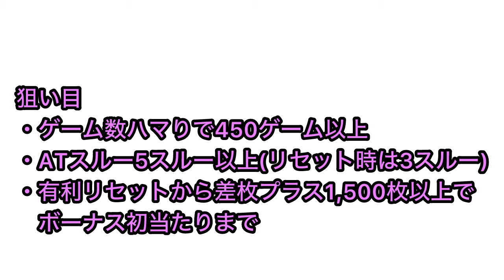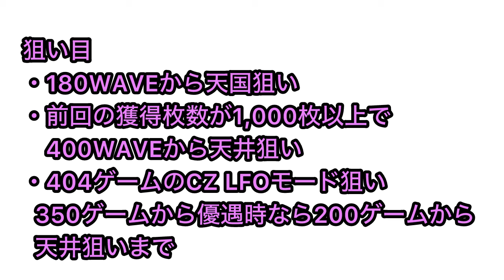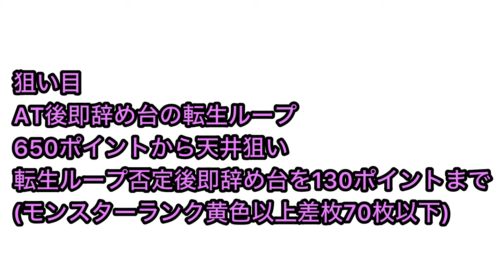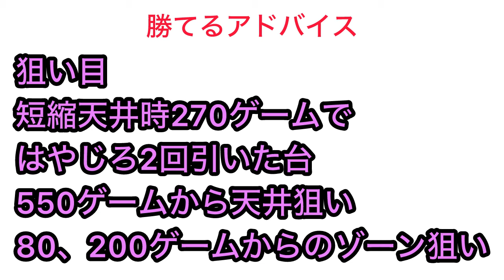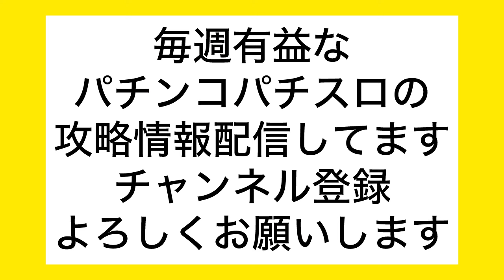【6月版】パチスロハイエナで勝ってる機種ランキングベスト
株ブログ
ど素人が株で勝つダメ為のブログ